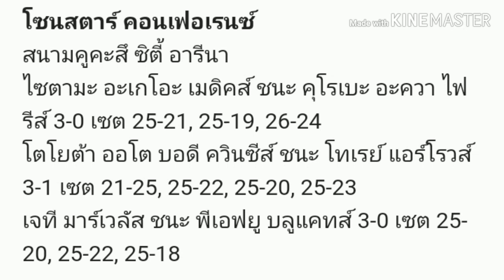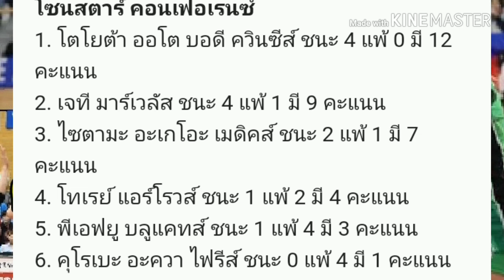สรุป​ผล​การแข่งขัน​วี.ลีก​2019​-20(ญี่ปุ่น)​วันที่26ตุลาคม​2562​/โปรแกรม​นัด​ต่อไป​byช่าง​ยอด​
286​/238​ม.5ต.บ่อ​วิน​อ.ศรี​ราชา​จ.ชลบุรี​20230